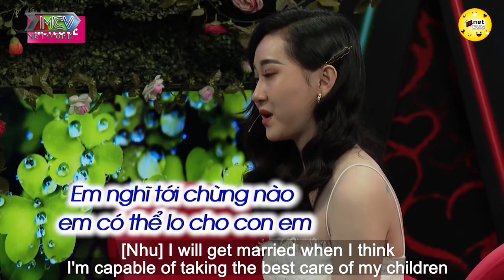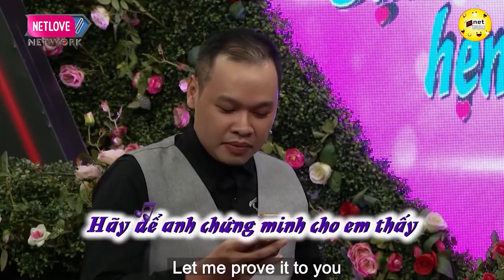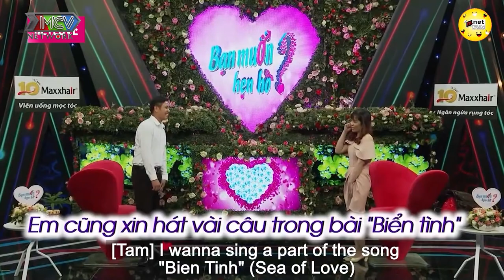Gái Đôi Mười Xinh Như Băng Băng Làm Cho Chàng Trai Ấp Úng Khi Đối Diện | Hẹn Hò Hay Nhất